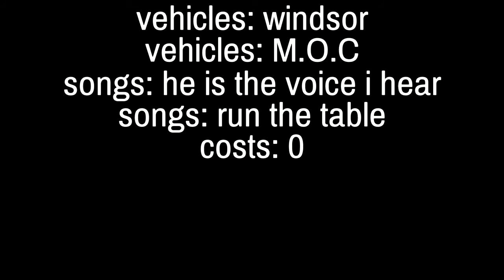The speedster episode 2 season 2